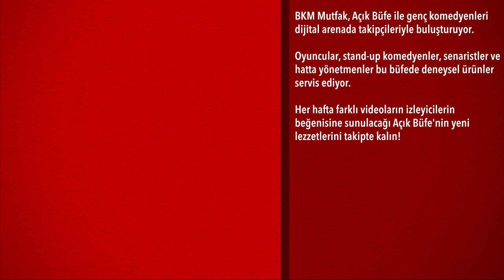Duyuru: Övün Gönderin - Amansız Övücüler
🎬 Açık Büfe'nin Amansız Övücüler'i Oktay ve Tuna bu hafta "övmek" yerine bir duyuruyla takipçileriyle buluşuyor, "Övün, Gönderin” diyor... Siz de övün, 8 Mart’a kadar videolarınızı aşağıdaki adreslere gönderin!